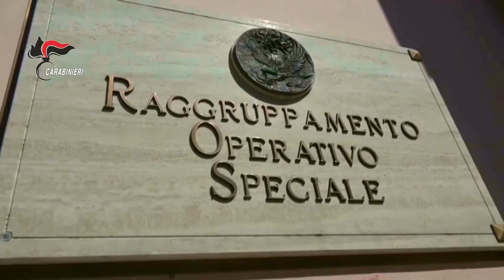Video CC. Associazione mafiosa e associazione finalizzata al traffico di sostanze stupefacenti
Le attività investigative, sviluppate dopo un mese da una denuncia di scomparsa e condotte incessantemente per circa 2 anni da diversi reparti dell’Arma, sotto il coordinamento di questo Ufficio, hanno consentito di far luce sull’efferato omicidio di Giuseppe Salvatore TUTINO (classe ‘61), il cui corpo carbonizzato è stato rinvenuto all’interno di un’auto, fatta bersaglio di colpi di fucile ed interrata tra le campagne di Calimera, frazione di San Calogero, nel gennaio 2022.